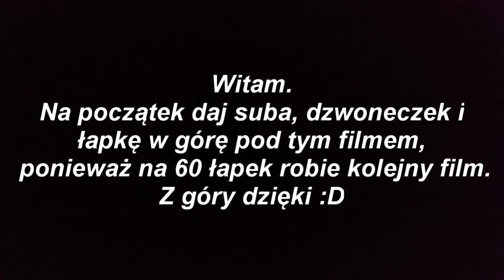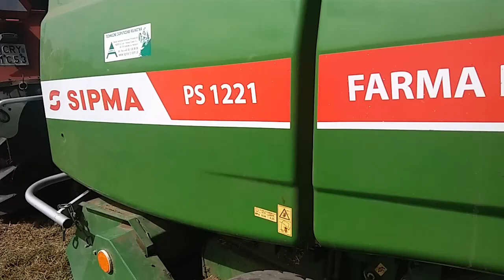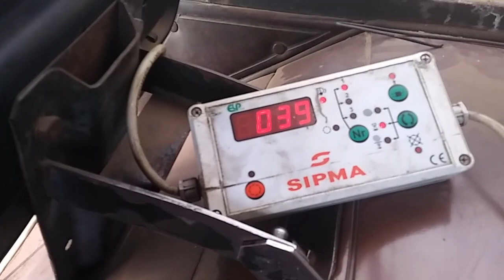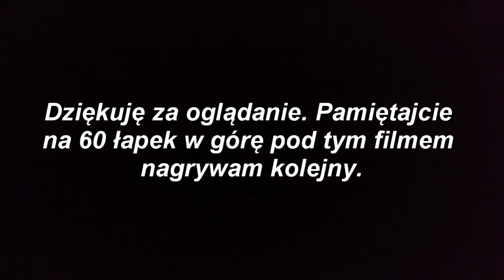Drugie sianokosy 2021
Witam na troszkę spóźnionym filmiku na moim kanale . Pamiętajcie że to wy decydujecie kiedy nowe filmy będą się pojawiać, Zostawiając łapki w górę rozwija się mój kanał. Więc zapraszam do subowania, lajkowania i udostępniania moich filmów.